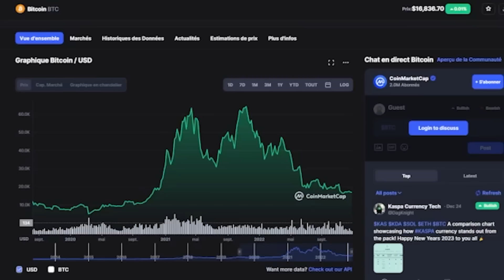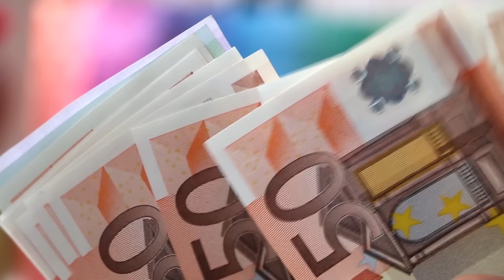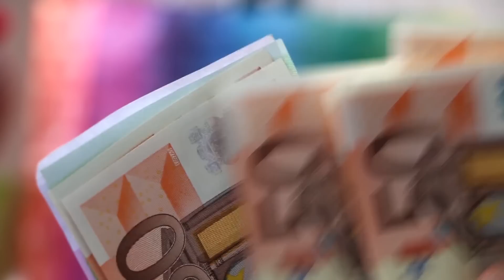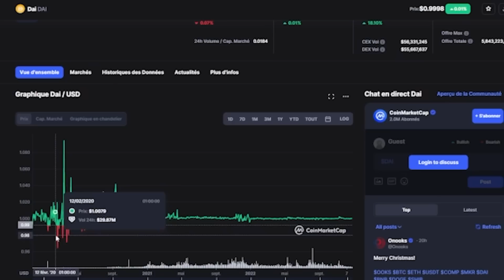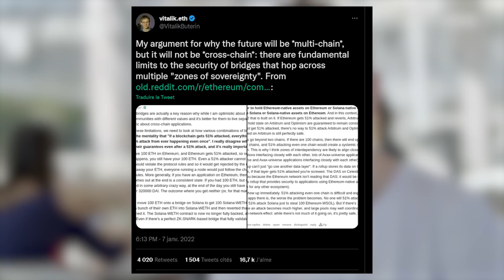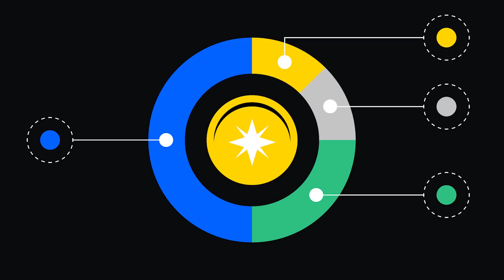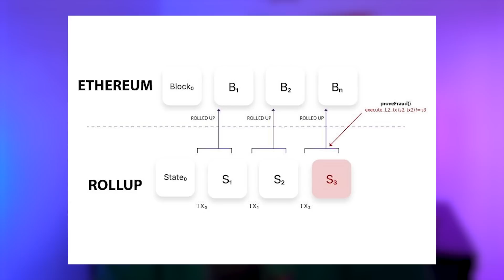10 LEÇONS QUE J'AI APPRISES EN 2022 DANS LES CRYPTOMONNAIES ?! -Yrile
-Télécharge gratuitement mon e-Book : "Comment trouver des pépites cachées en Cryptomonnaies ?

- Suis-moi sur Twitter ! : @YrileC

2022 a été une année difficile pour l'entièreté de la sphère crypto (c'est le moins qu'on puisse dire).
Mais c'est dans ces périodes difficiles que l'on apprends le plus, et qu'il est important de tirer des leçons de nos experiences.

Regardons ensemble 10 leçons que j'ai appris des mauvaises expériences de l'année 2022.

00:00 Sacré 2022
00:45 Leçon 1
02:15 Leçon 2
03:40 Leçon 3
04:30 Leçon 4
05:21 Leçon 5
06:19 Leçon 6
07:19 Leçon 7
08:10 Leçon 8
09:39 Leçon 9
10:15 Leçon 10
11:20 L'argent facile lol